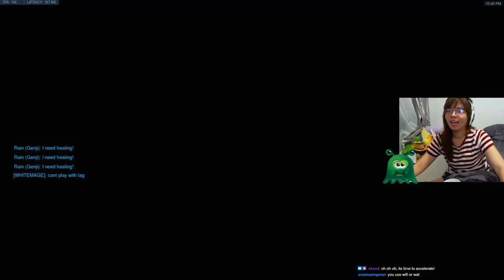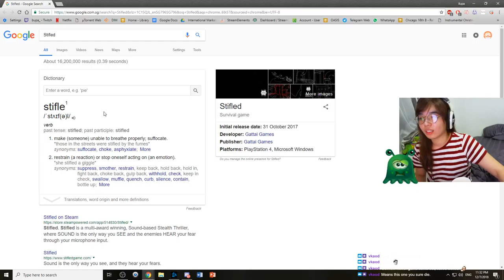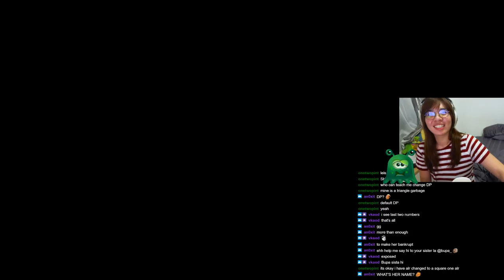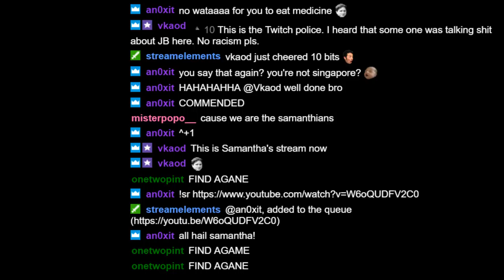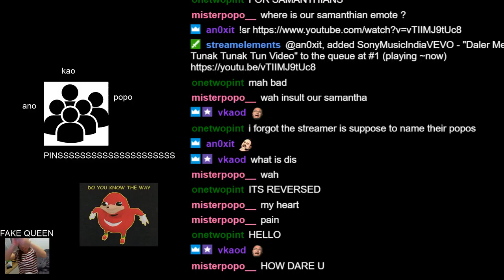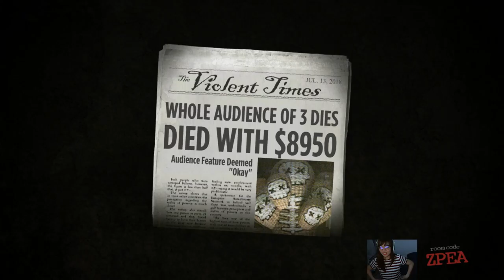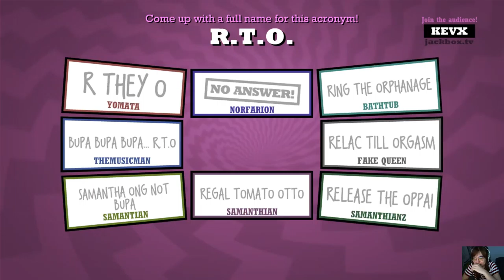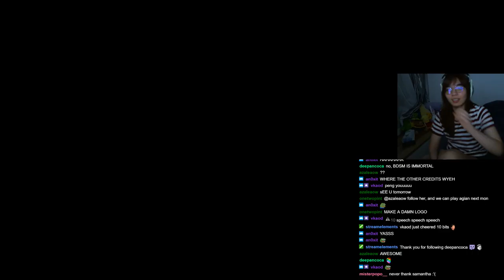support main playing smurf AGANE | recovering bupa | !nub